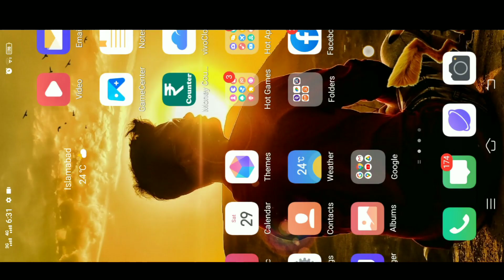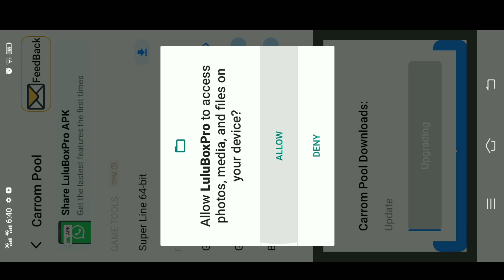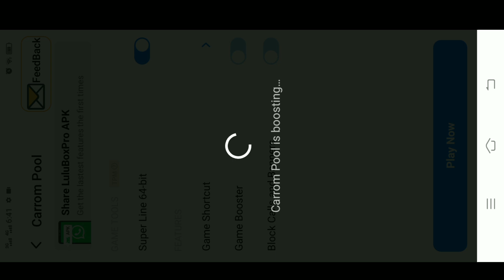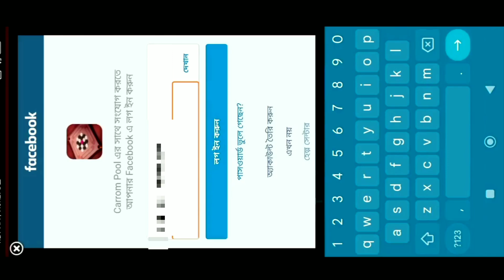Lulubox hack set-up | Carrom pool Hack 🤯 | Carrom pool😱 Carrom board 😎 Carrom lovers 07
Anything ask me only message now 👉 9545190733